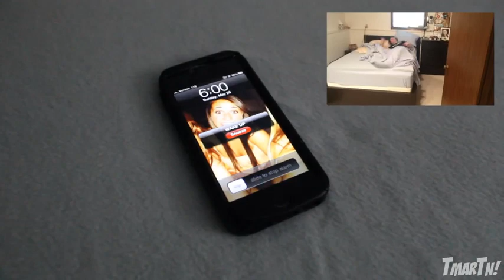A Day in the Life of TmarTn